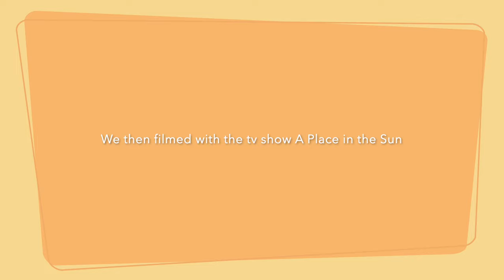We left the UK to live in France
visa,
visa application,
post brexit,
rural france,
living in rural france,
learning french,
renovation projects,
mental health,
mens mental health,
PTSD,
Complex PTSD,
C/PTSD,
anxiety,
depression,
attic conversions,
bathroom renovations,
leaving england,